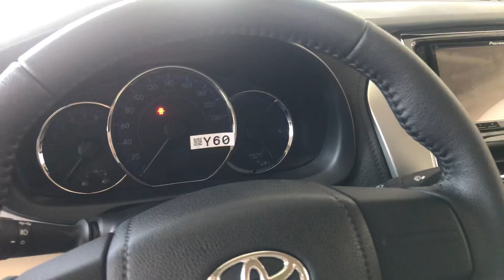Toyota quảng ninh giới thiệu xe Vios G 2019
Toyota Quảng Ninh -Toyota Cẩm Phả
🚗 Tất cả các phiên bản đều được trang bị các tính năng an toàn cao cấp sau:
✅ Hệ thống ổn định thân xe VSC
✅ Hệ thống khởi hành ngang dốc
✅ Hệ thống chống trộm
✅ Hệ thống kiểm soát lực kéo
✅ 7 túi khí
✅ DVD (phiên bản G), đèn Led ban ngày
✅ Chìa Khoá Thông Minh.
Toyota Quảng Ninh Bán trả góp đến 80% giá trị xe - lãi suất ưu đãi áp dụng trên toàn quốc.